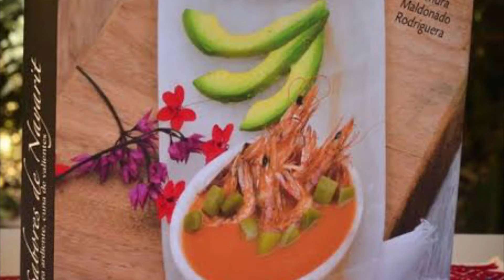Charla con la Chef Alondra Maldonado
Entrevista y charla con la Chef y escritora Alondra Maldonado con temas de interés para los estudiantes de la Licenciatura de Gastronomía y Nutrición principalmente. Cultura y  diversidad gastronómica del estado de Nayarit, emprendedurismo y su experiencia en la realización del libro Sabores de Nayarit.